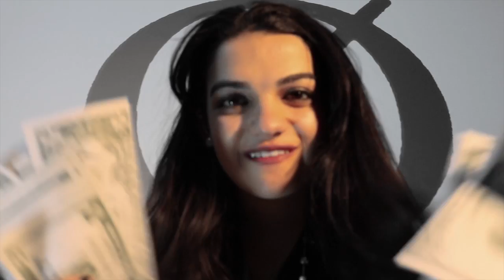Kurt Riley - Screwing Up The World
From Kurt Riley's album "Tabula Rasa."

Starring: Nikki Cohanpour

Videography: Olivia Dawd, Tyran Grillo, Kristen Hegedus, and Alan Williams

The Band: Olivia Dawd, Sam Packer, Rick Kline, and Rob Romano